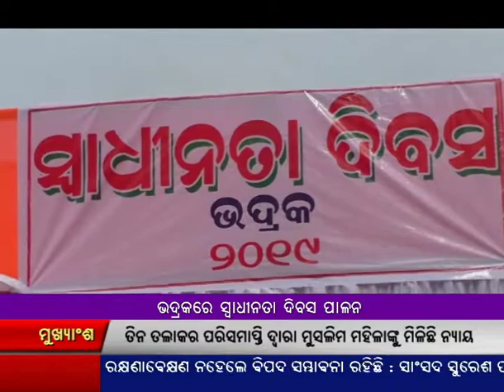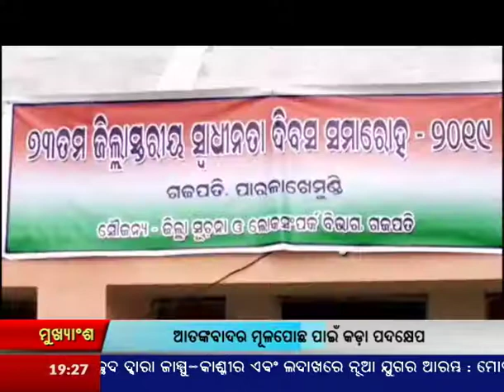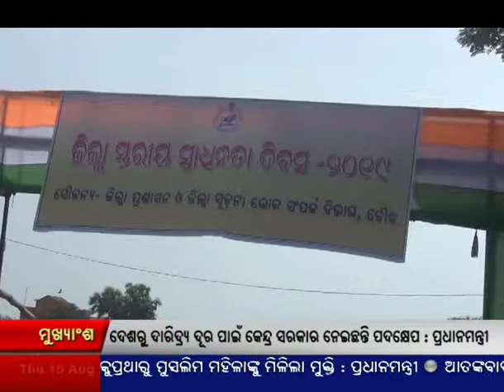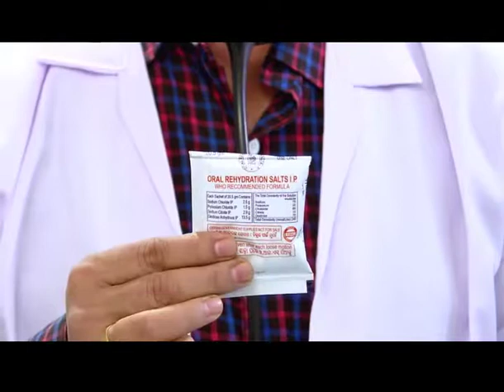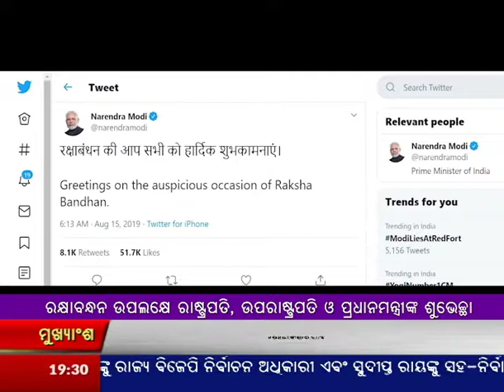Samachar Aug 15, 2019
Daily News Bulletin in Odia @ 7 PM